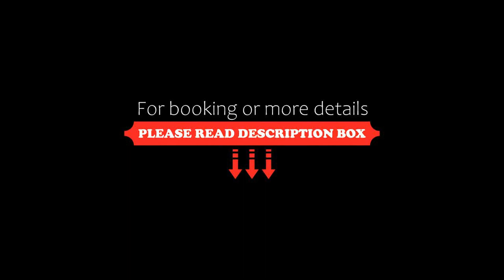HOTEL THE MITSUI KYOTO, a Luxury Collection Hotel & Spa, Kyoto, Japan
About Property:
HOTEL THE MITSUI KYOTO, a Luxury Collection Hotel & Spa features a restaurant, free bikes, a fitness centre and bar in Kyoto. With free WiFi, this 5-star hotel has a garden and a terrace. The accommodation provides a 24-hour front desk, room service and currency exchange for guests.
All units at the hotel come with air conditioning, a seating area, a flat-screen TV with satellite channels, a safety deposit box and a private bathroom with a bidet, bathrobes ...
Property Type: Hotel
Address: 604-0051 Kyoto, Kyoto, Nakagyo-ku Nijo-sagaru Aburano-koji St. Nijoaburanokoji-cho 284, Japan
Searching For
1. HOTEL THE MITSUI KYOTO - a Luxury Collection Hotel & Spa - Kyoto - Japan
2. HOTEL THE MITSUI KYOTO - a Luxury Collection Hotel & Spa - Kyoto - Japan Address
3. HOTEL THE MITSUI KYOTO - a Luxury Collection Hotel & Spa - Kyoto - Japan Rooms
4. HOTEL THE MITSUI KYOTO - a Luxury Collection Hotel & Spa - Kyoto - Japan Amenities
5. HOTEL THE MITSUI KYOTO - a Luxury Collection Hotel & Spa - Kyoto - Japan Offers and Deals
Audio Credit:
Track Title: Reasons To Hope
Artist: Reed Mathis